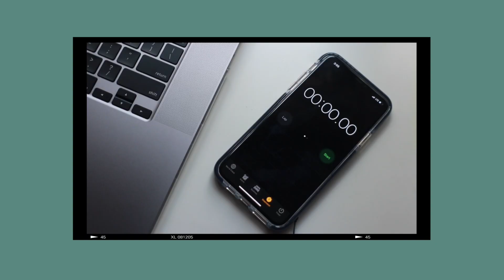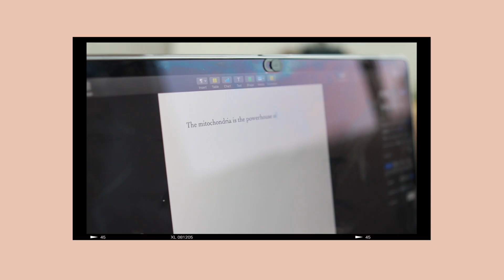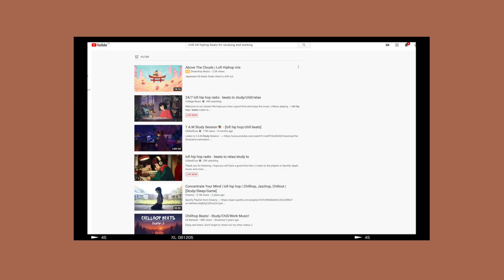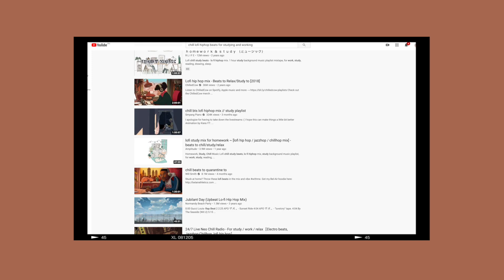Online School Tips from Homeschoolers! | Janina Vela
Trendsetter by JV: This Monday at 12pm
Devo With Janina: Wednesdays at 8pm on ZOOM and Fridays at 3pm on FB Live!

I N S T A G R A M